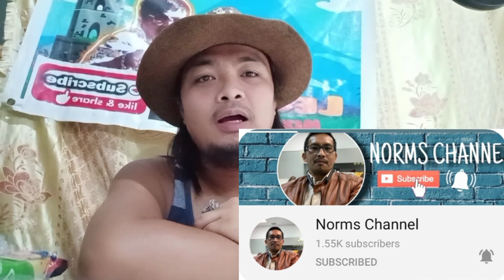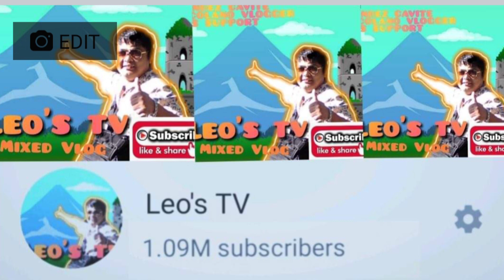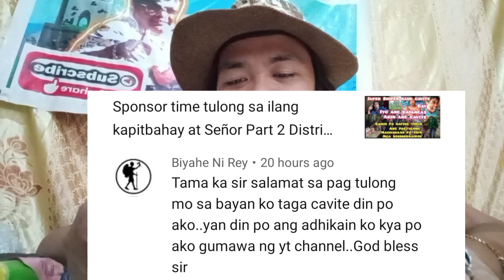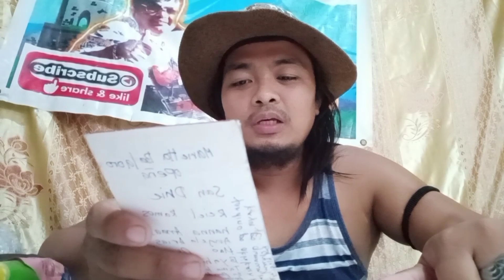NAPAIYAK SI TITA ERLINDA SA BIYAYANG KANYANG NTANGAP. SALAMAT PANGINOON/ SALAMAT SA SPONSOR.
Salmat idol japer sniper ikaw ang aming inspirasyon mabuhay Po kayu at sana mraming japer Sniper ang lumabas saan sulok mn ng ating bansa para mas marming pilipino ang matulongan.

Muli mraming mraming salmat po sa ating Sponsor si norms channel sana suportahan po ntin sya mga soweiredkaidol kahit nsa mlayu sya d nya nkklimutan tumulong sa mga kbbyan ntin n ngigipit ngayung may pandemya..

Shout out segment last part po